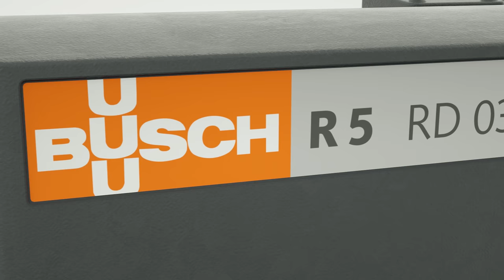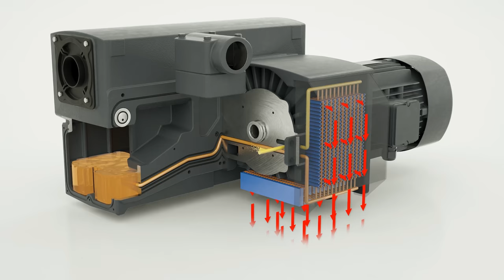R5 RD Series Rotary Vane Vacuum Pumps – Busch Vacuum Solutions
RD series vacuum pumps belong to the Busch product family of proven R5 rotary vane vacuum pumps. They outperform any comparable rotary vane vacuum pump on the market by more than 20% in terms of energy efficiency. You can always rely on the R5 – whether used intermittently or around the clock.